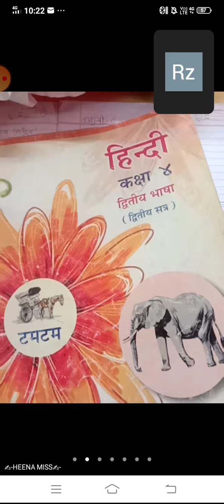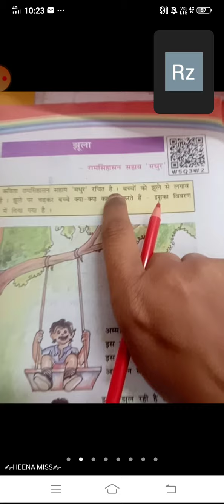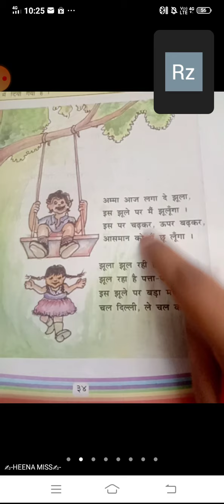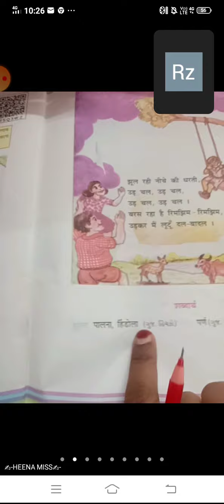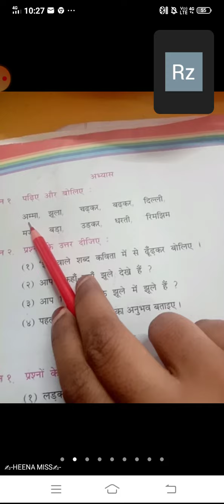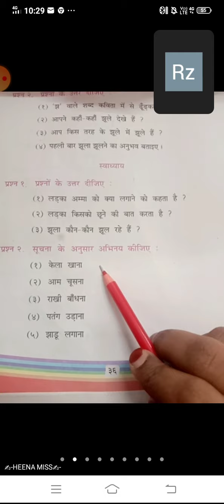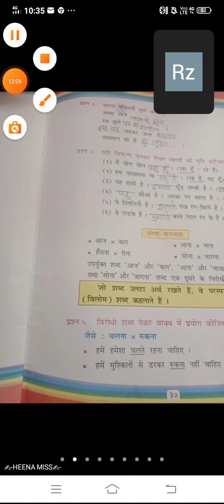कक्षा-4 poem- 7 झूला TEXTBOOK written work 3/2/22